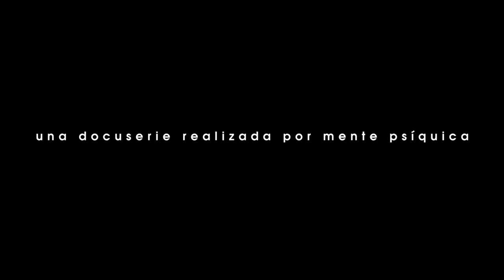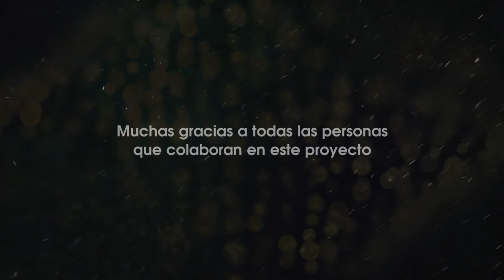Let me out - Capítulo II (Docuserie creada por Mente Psíquica)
Let me out© es la nueva docuserie realizada por Mente Psíquica y El otro lado producciones. Pero antes de entrar en la serie, vamos a hacer un poco de historia para entender este proyecto.

Mente Psíquica y El otro lado producciones empezaron el rodaje de este proyecto en el mes de febrero del año 2020. La idea principal era realizar una serie, filmada exclusivamente con un iPhone y editada con un potente editor de vídeo como es Davinci Resolve. Se grabaron las primeras tomas y realizaron las fotografías pertinentes en Madrid. En aquel momento, el COVID19 era algo lejano para todos, una enfermedad más que no va a llegar a España…

Y surgió lo que nadie se esperaba, el 14 de marzo del 2020, de repente, nos vimos confinados en nuestras casas debido a una gran pandemia que estaba afectando a todos a nivel planetario.

Desde entonces, han pasado muchas cosas, hemos pasado por varias fases y hemos vivido muchas experiencias internas que nos han hecho replantearnos muchas creencias.

Mente Psíquica y El otro lado producciones, nunca han dejado de creer en este proyecto. De hecho, la transformación online que han sufrido ambas empresas ha sido muy elevada. En circunstancias normales hubiéramos tardado cerca de 5 años en alcanzar el nivel actual en materia online. Con las circunstancias actuales, apenas días.

Ambas empresas se reunieron y pensaron…¿Por qué no hacer un proyecto, una docuserie, donde los actores se graben en casa, y nos manden los audios y los vídeos? ¿Por qué no montamos todos los vídeos, y realizamos Let me out en otro formato? ¿Qué pasaría si dejamos de lado un poco la calidad, y nos centramos más en el mensaje? ¿Por qué no subimos los diferentes capítulos a Youtube, Facebook Live e Instagram, las redes más demandadas por todos?

Let me out© es un proyecto muy ambicioso, en el cual queremos mostrar las diferentes capacidades psíquicas contando experiencias reales, experiencias que hemos vivido en primera persona y otras experiencias en las que nos han dado permiso para mostrarlas. Let me out quiere enseñar con absoluta normalidad, la existencia de un plano invisible, entre otras cosas.

Let me out© es una docuserie creada para la época que estamos viviendo, una docuserie que podrás visualizar en:

– Instagram Vídeo (IGTV)